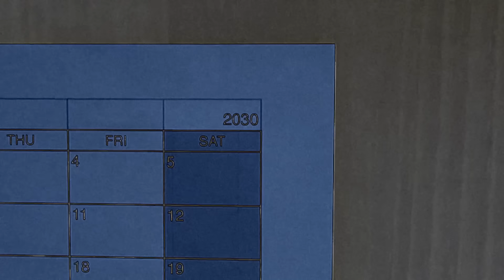ゲーム中毒になった中学生の冬休み、、、、、【あるある、寸劇】 コント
来てね😊byわたる

2023年1月14日(土)　After School Music Forest LIVE Vol.4開催決定！！

公演日：2023年1月14日(土)
開場/開演　17：30/18：00
前売り：3000円(税込)

出演：
ロボットチャンネル わたる、舛井美希、野村俊輔、momomi　他
(出演者は予告なく変更になる場合がございます)

主催：サンライズプロモーション東京
企画/制作：Sony Music Labels / UUUM
制作協力：inLYNK
お 問 合 せ：サンライズプロモーション東京

◆チケットはコチラから！

▼「水平線」back number / Covered by ロボットチャンネル(わたる) | After School Music Forest▼

▼「魔法の絨毯」川崎鷹也 / Covered by ロボットチャンネル(わたる) | After School Music Forest▼